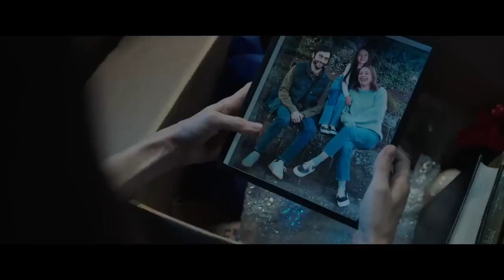📽M3gan🎬 English trailer 🍿movie 2022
🎬 Title:
💡 M3gan
📹 Production: United States
🎥 genre: Horror Sci-Fi Thriller
🎬 Production companies: Atomic Monster
📽 Actors: Amie Donald, Allison Williams, Ronny Chieng
🤫 Premiere: January 6, 2023

🍿 A roboticist designs a lifelike doll programmed to bond with her newly orphaned niece, however, the robot becomes violently overprotective of its new friend..